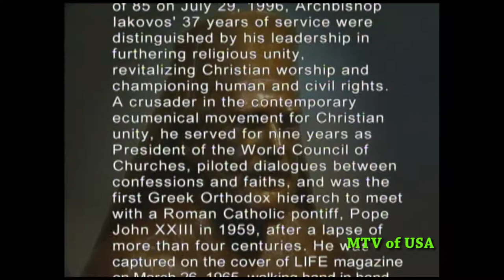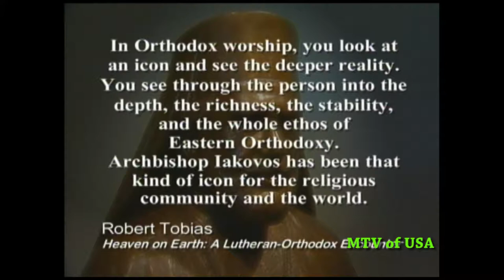Archbishop IAKOVOS , Macedonian tv of USA,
Short History of Archbishop IAKOVOS of the Americas